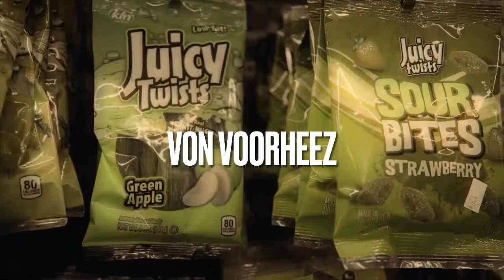[FREE] CORNER SHOP-RIO DA YUNG OG X RMC MIKE X BABYFXCE E X BABYTRON TYPE BEAT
By downloading these files you are agreeing
not to record/release any music to these instrumentals without the PURCHASE of leasing/exclusing rights.

To Profit you must own a lease Or Own An Exclusive

ALL CREDIT MUST BE GIVEN (Prod. By Von Voorheez)

To Purchase This Beat Email or Inbox Me.